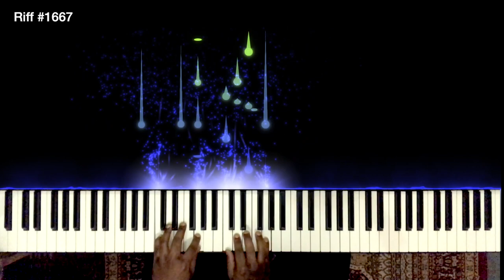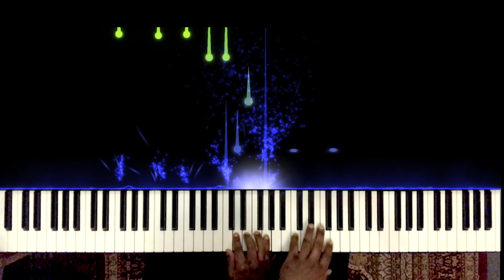Riff #1667 - Jason Zac